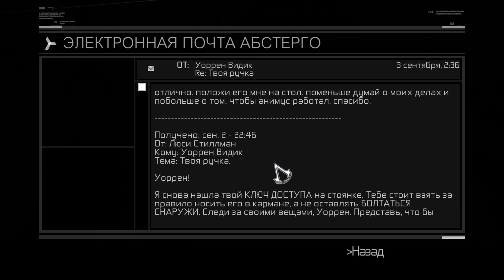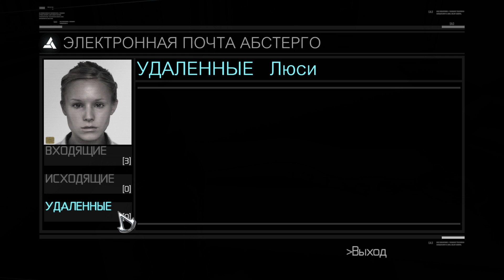Первое задание / прохождение Кредо Ассасина - Assassin's Creed (3)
Путь был долог, однако на отдых нет времени. Жадный торговец терроризирует город, и только ассасины способны остановить его злодеяния. Но сделать это не так-то просто. Сначала нужно собрать информацию: привычки цели, количество охраны вокруг, настроение толпы. Только тогда успех выполнения будет гарантирован, и злодей не уйдет от возмездия! Прочитайте это описание до конца тут много чего интересного! :D

Не знаете во что еще поиграть? Зайди в плейлист обзоры, там я подробно рассказываю о разных игрушках. Уверена, вы сможете выбрать для себя лучшую: